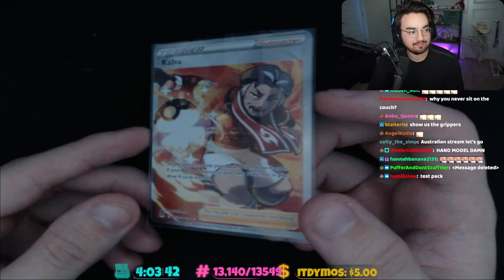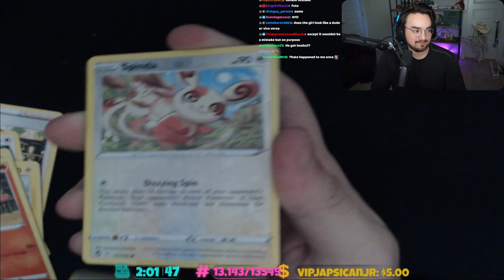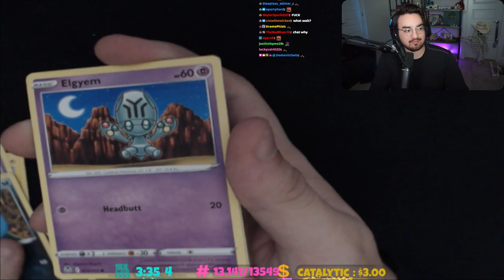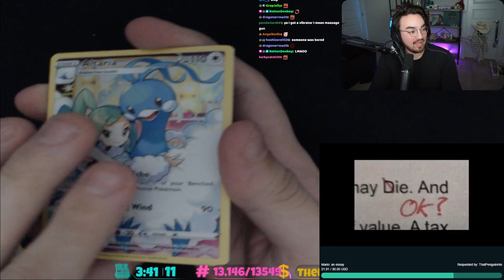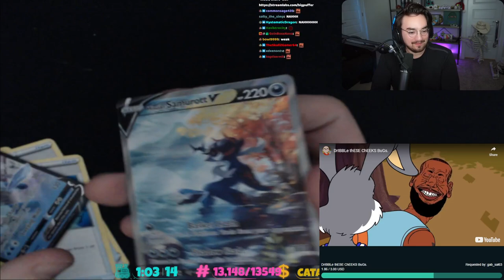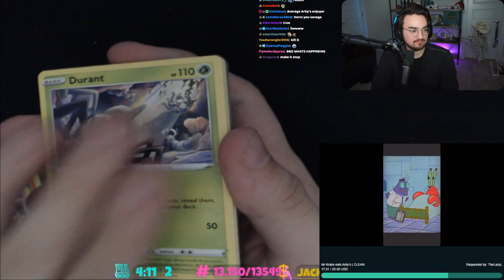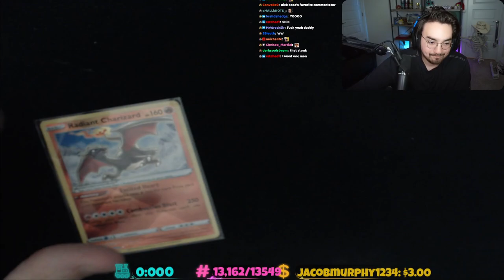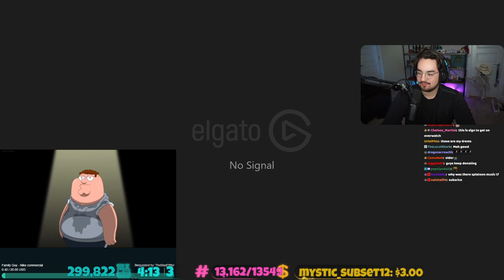Bigpuffer God of War: Ragnarok pt. 8 FINALE (01/30/2023)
Other socials:
Follow all of these!